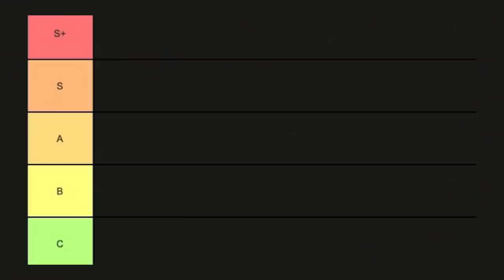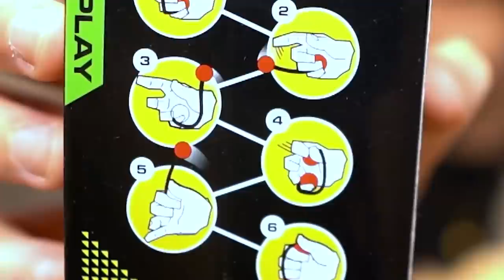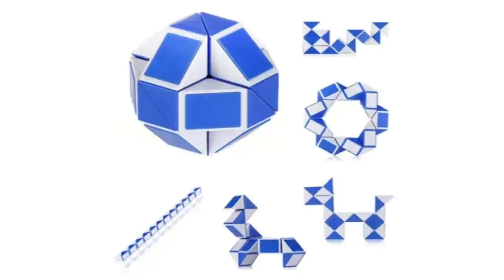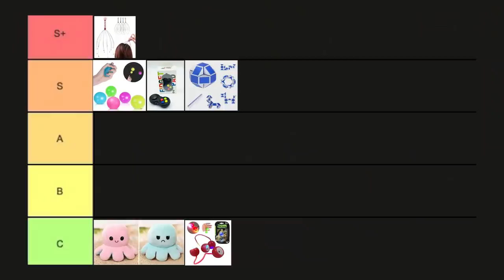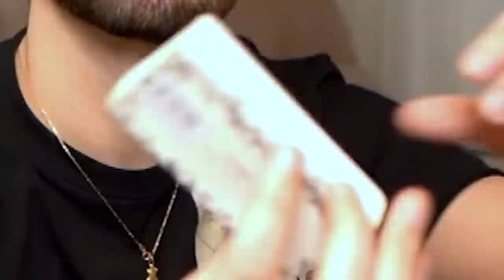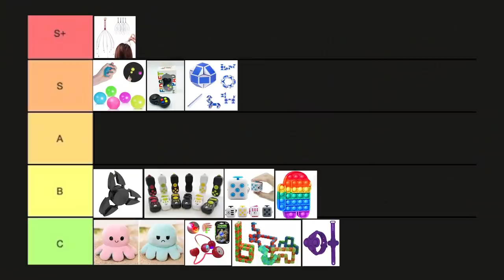Comprei Fidget Toys só pra ver se tem graça mesmo